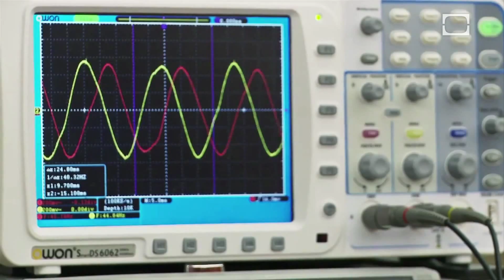Is Your Roomba Alive? - Science on the Web #14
Is the difference between life and not life just a matter of definition? At what point can we say that something made by humans has achieved life? Learn more about the murkiness of such questions in this video from Stuff to Blow Your Mind.

So what do you think? Is a Roomba alive? At what point does a robot become a living thing?

Prepare for a trip down the rabbit hole as Robert Lamb and Julie Douglas lead you on a scientific journey to the very limits of human understanding. "Stuff to Blow Your Mind" examines neurological quandaries, cosmic mysteries, evolutionary marvels and the technological underpinnings of our transhuman future.